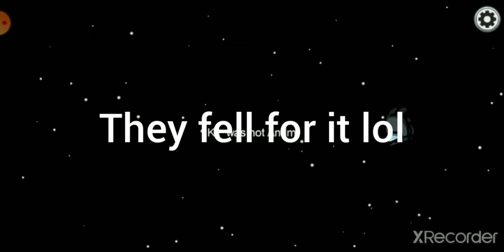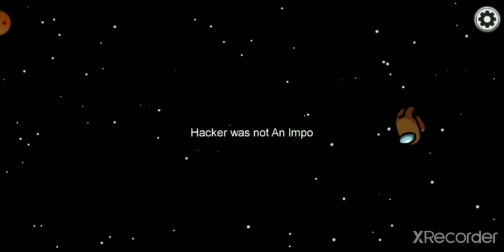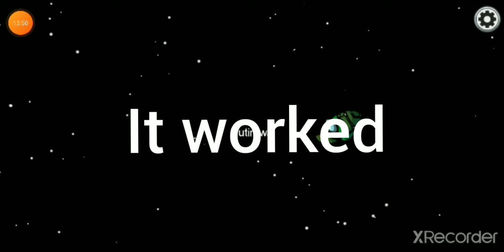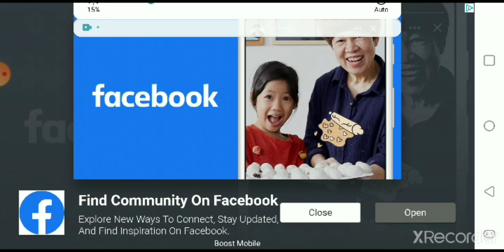I was a hacker in Among Us